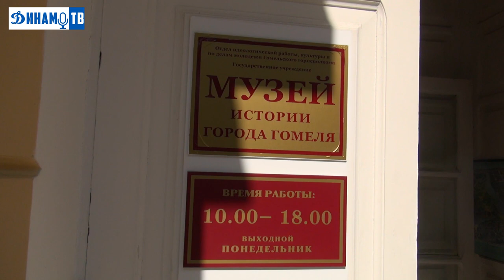КЭШНАВЫЕЗД в Гомеле. ТАЙНИК НАЙДЕН!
Показываем место тайника на выезде в Гомеле.
В колбе 25 рублей.

Первый нашедший, просим опубликовать пост с хэштегом кэшнавыезд в сети Instagram и отметить пользователя @fcdinamominsk